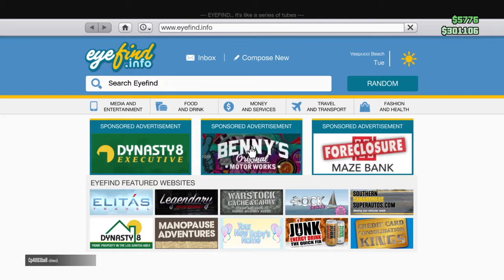Grand Theft Auto V sea